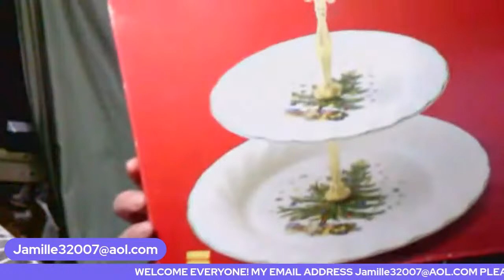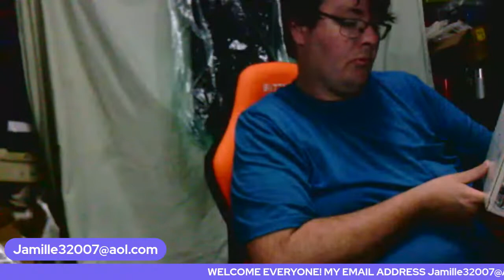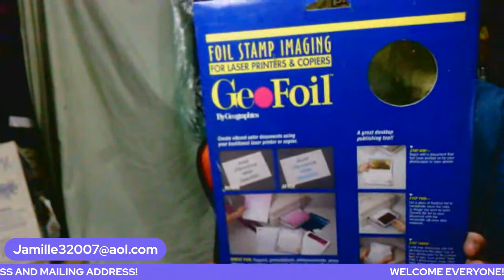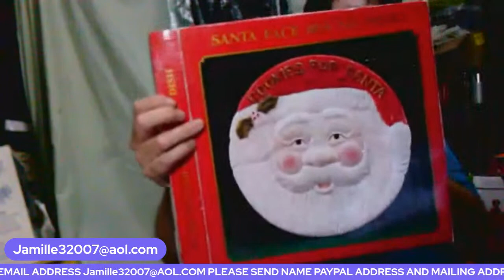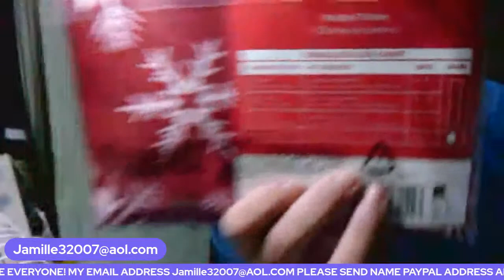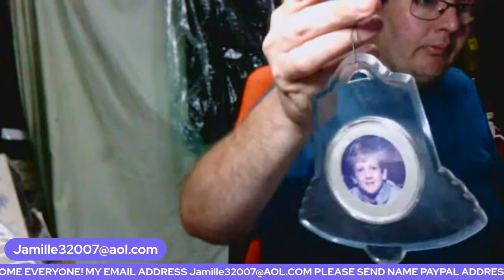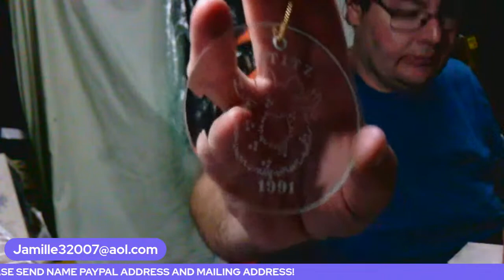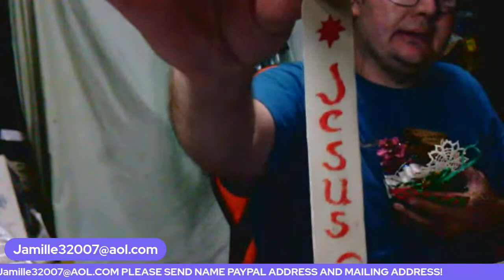Christmas in July conclusion sale